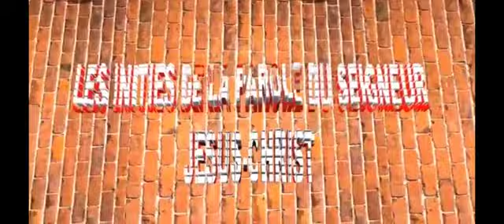QUESTION-REPONSE : EST CE QUE LA FEMME A LE DROIT DE PORTER UN PANTALON ?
Prédicateur Frère Thierry Le Russophone